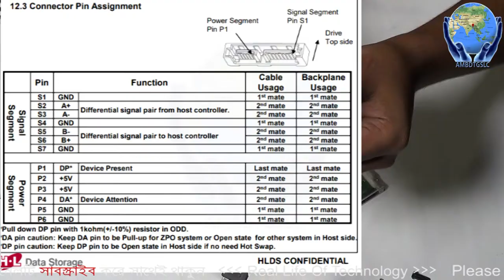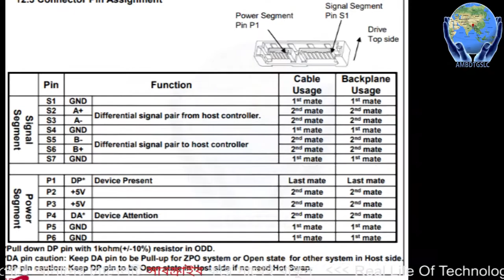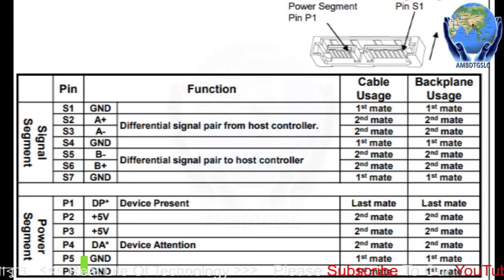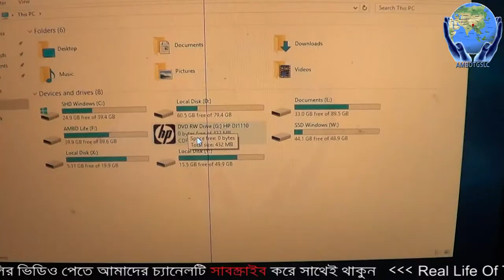Make Laptop DVD Writer Use To Desktop PC, Very Easy 100%Good Working, Without plugins and Converters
Laptop DVD Writer Use To Desktop PC, 100% Good Working,

Welcome to our 2020 tutorial on how to make Laptop DVD Writer Use To Desktop PC,

If you want to make a External Dvd Drive for a Laptop,then this video shows the process in details.
I have already replaced my Laptop DVD Writer with Desktop PC DVD Writer and use, and 100% Good Working and Very Easy...

সব সময় শিক্ষামূলক সত্য মিথ্যা ও বাস্তব ভিডিও গুলি তুলে ধরার জন্য, আমাদের এই চ্যানেল,. এখন থেকে বিভিন্ন বিজ্ঞান মেলার প্রজেক্ট Science And Technology সম্পর্কে এবং বিভিন্ন প্রয়োজনীয় নিত্য নতুন ভিডিও গুলো তুলে ধরব এই চ্যানেলে .

dvd writer use to desktop pc
laptop dvd writer make desktop writer
make laptop dvd drive to desktop dvd drive